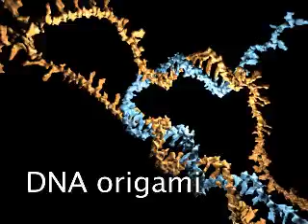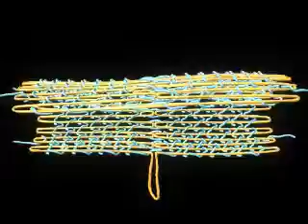DNAorigami mov YouTube